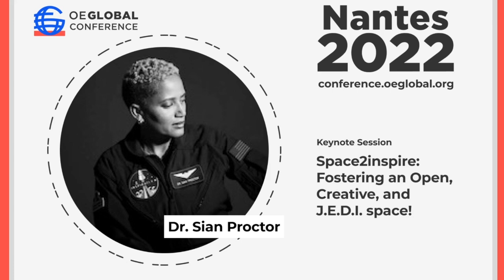OEGlobal22 thank you to all delegates and AND Conference participants